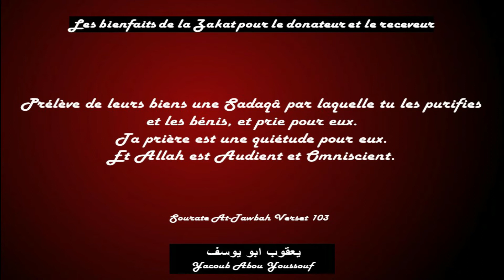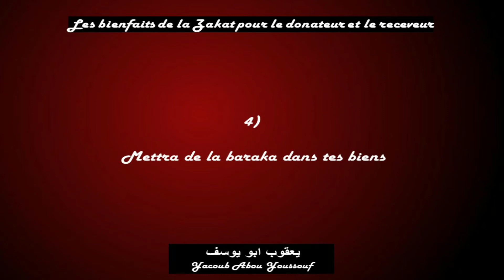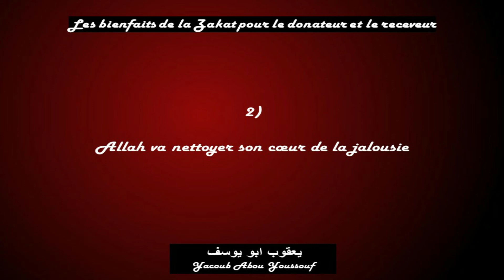Les bienfaits de la zakat pour le donateur et le receveur Rappels bénéfiques Yaacoub Abou Youssouf